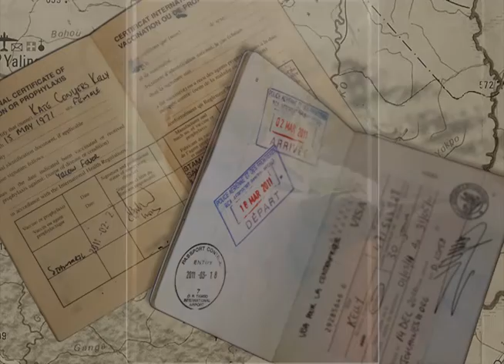CAWASAFARI Promotional Video PART 1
Promotional Hunting video to one of the most exclusive and highly professional safari operators in Central Africa today. CAWA SAFARI Part 1 /2